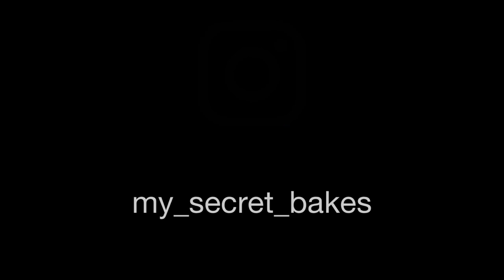Mango Lotus Trifle Recipe In Urdu Hindi | Best Mango Trifle Recipe | Party Dessert | Nazeeha Vlogs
Another Perfect Party Dessert Recipe

CUSTARD RECIPE

MANGO LOTUS TRIFLE
2 litres of prepared Custard
1 cup whipped cream
3 kg mangoes cut into cubes
4 bananas finely sliced
1 jar lotus Biscoff whisk with 1 cup milk to thin it out
1/2 cup mango cubes plus 2 tablespoons milk for purée
1 packet Lotus biscuits

About me:
Hi there! My name is Nazeeha and I am a Recipe Curator, Menu developer and Culinary Expert based in Karachi Pakistan. I have been conducting baking and cooking classes for past 9 years and have worked for several Restaurants and Food brands and developed their menus and created many recipes that are being used commercially by various eateries. Being a professional in this field I love helping people with my knowledge and experience thus started Vlogging my Kitchen Recipes for you all.